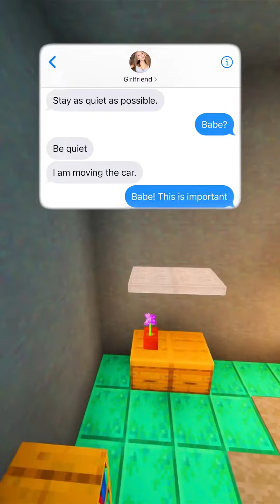The Briefcase! Oh No (Full)